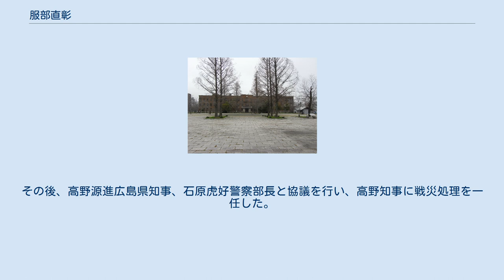服部直彰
服部 直彰（はっとり なおあき、1899年（明治32年）9月 - 1949年（昭和24年）10月17日）は、日本の内務・警察官僚。
官選高知県知事、陸軍司政長官、中国地方副総監。
 熊本県鹿本郡大道村藤井（現山鹿市）出身。
熊本県立鹿本中学校、第五高等学校を卒業。
1922年11月、高等試験行政科試験に合格。
1923年、東京帝国大学法学部を卒業。
内務省に入省し千葉県属となる。
 以後、大分県警察部勤務、山梨県警察部勤務、大阪府警察部勤務、京都府事務官、鹿児島県書記官・警察部長、警視庁保安部長、同刑事部長、福岡県総務部長、大阪府総務部長などを歴任。
 1941年1月、高知県知事に就任。
戦時体制の整備などに尽力。
1942年7月7日、陸軍司政長官に発令され、同年8月1日、第25軍軍政監部付・タパヌリ州長官に就任し同年12月まで在任。
1943年4月、マライ軍政監部内政部長に就任。
1944年4月、西海岸州（州都パダン）長官に転任。
1945年4月、陸軍省軍務局付となり帰国。
同年6月、中国地方副総監に発令され、同年8月、原爆投下により左手首に火傷を負いながらも救援活動に尽力。
妻マサは爆死している。
同年10月、副総監を辞任。
 その後、故郷に短期間滞在後、上京し再婚したが、司政長官時の戦犯容疑により拘留され裁判を受けた。
訴因は「反日活動家を多く検挙、留置して虐待した部下の行為を容認した」というものである。
刑期10年の判決を受けて服役中のところ、1949年10月にスマトラ島メダンのランイン収容所で病死した。
 旧文理大本館。
現広島大学旧理学部1号館（東千田公園）。
 原爆投下時に広島文理科大学本館（のち広島大学理学部1号館）内にあった総監府庁舎内の副総監室で被爆した。
とっさに机から身をよじったことで一命を取り留めた。
服部は総監府庁舎から脱出し、二葉山の防空壕に移動した第二総軍司令部に到り、大塚惟精総監の死去と、総監府を始め市内行政機関の機能喪失を告げ、総軍に事態の収拾を委任した。
当日の午後五時頃に戦災時の緊急避難先に指定されていた市内比治山下の多聞院に到着し「仮総監府」を設置。
その後、高野源進広島県知事、石原虎好警察部長と協議を行い、高野知事に戦災処理を一任した。